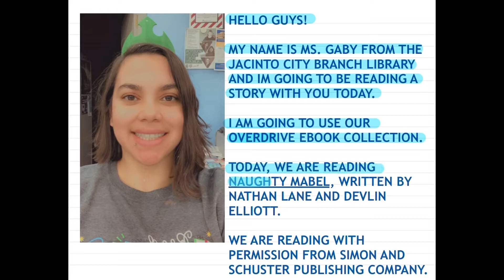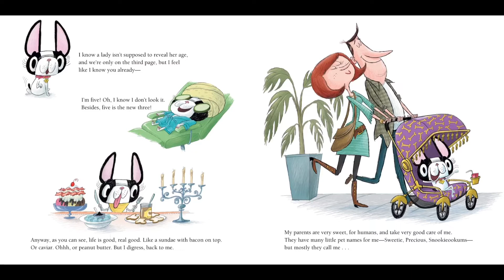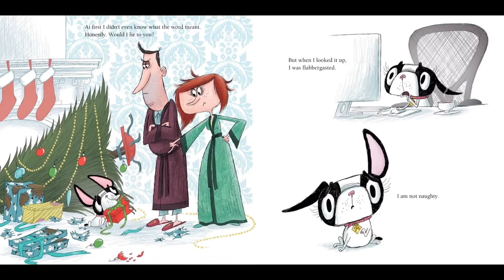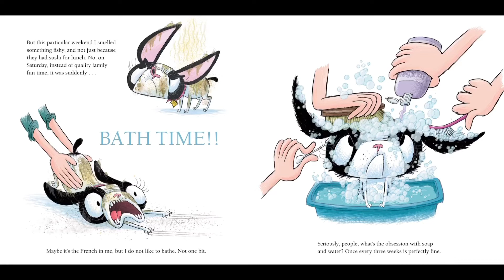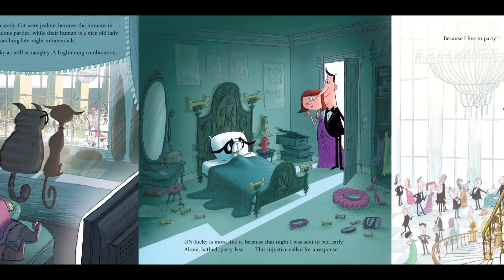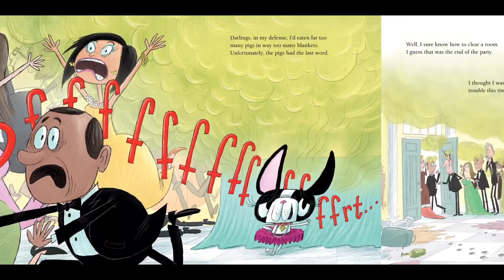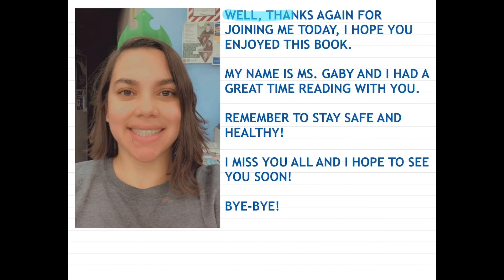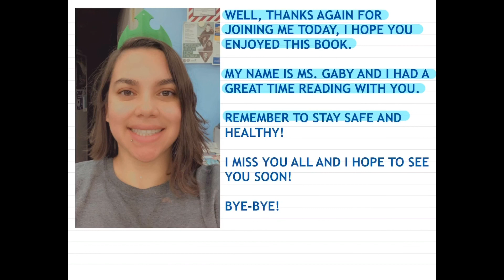Story Time Online: Naughty Mabel by Nathan Lane and Devlin Elliot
Join us as Ms. Gaby from the Jacinto City Branch Library reads Naughty Mabel by Nathan Lane and Devlin Elliott with permission from Simon and Schuster Publishing Company.